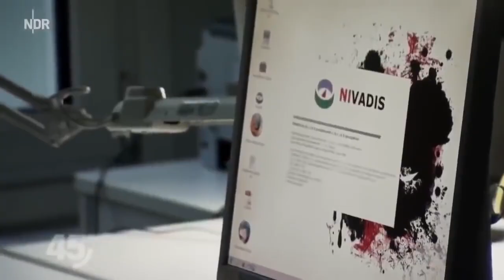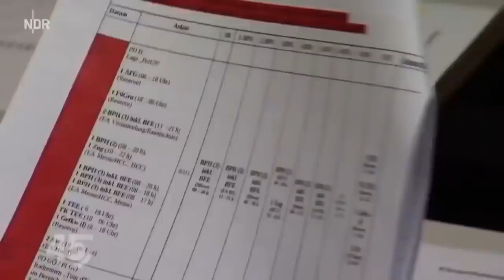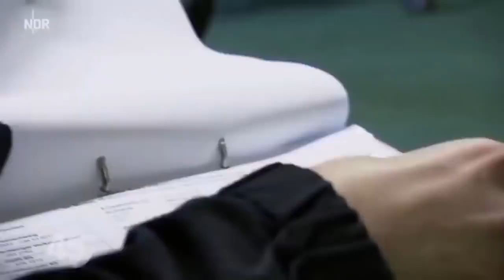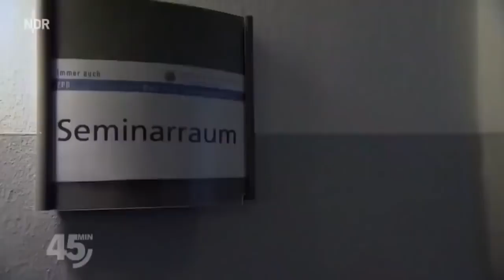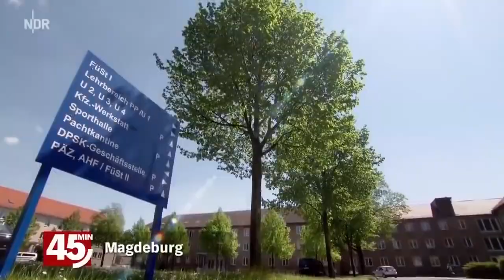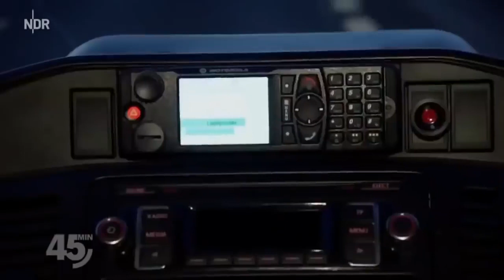Die Polizei ohne Sie geht es nicht !!! Deutsch DOKU HD 2019 DokuWelten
Die Polizei ohne Sie geht es nicht !!! Deutsch  DOKU HD 2019